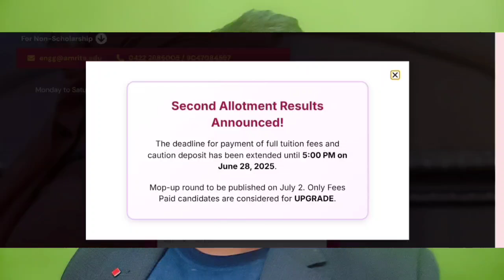AEEE 2025 Mop up round Allotment Done ?? | what to do after allotment ?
(AEEE counseling 2025 complete guidance Course link)

(BITSAT 2025 Marks vs All Branches ✅ )

(Manipal Counseling 2025 Expected cut-off for next round)

(CSAB Counseling 2025 Expected cut-off for NIT/IIIT/GFTI)

(COMEDK Counseling 2025 Step by step ✅)

(Manipal Counseling 2025 Refund Policy ✅)

(SRMJEEE 2025 Phase 2 Counseling Expected cut-off)

(SRMJEEE 2025 Phase 2 Marks vs Rank vs Branch ✅)

(SASTRA University Counseling 2025 All process step by step ✅ )

(Sastra University Counseling Expected cut-off rank)

(Comedk Result 20205 Rank vs Branch Vs College | Top 5/10/20 College safe rank)

(JOSAA Counseling 2025 Rank vs All IIT ✅ | All Category wise safe rank for IITs)

(VIT Integrated MTECH Counseling 2025 | Rank vs Branch vs Campus vs Category)

(JOSAA COUNSELING 2025 Pwd Physical verification process Explained in detail )

(JEE ADVANCED 2025 Preparatory Rank vs All 23 IIT Cutoff | Josaa Counseling Cutoff 2025 )

(AEEE 2025 Phase 2 Marks vs %Ile vs Rank vs Branch )

(Thapar University Cutoff 2025 | PCM Marks & Jee rank Cutoff )

(AEEE Cutoff 2025 Jee percentile vs All Branch )

(VIT UNIVERSITY Placement Details branch wise )

(Viteee 2025 rank vs expected branch all campus )

JAC DELHI Counselling 2025 All 5 college Cutoff ✅ )

Amrita counselling process 2025
aeee 2025 counselling process
Amrita university counselling 2025
aeee 2025 mop up round allotment done
Amrita university course after allotment
aeee 2025 admission process
Amrita university 2025 counselling process
Amrita university 2025 mop up round done